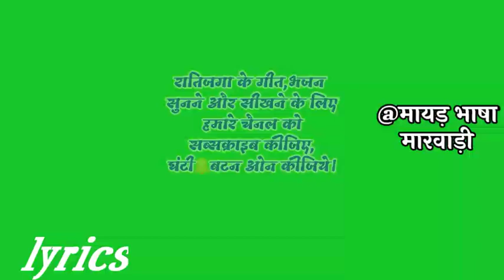माजीसा का भजन मारवाड़ी। तेरस आई चाँदणी माजीसा ओ। bhatiyani sa ka bhajan lyrics.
माता रानी भटियाणी सा का भजन लिखित में सुनिए।
majisa ka bhajan marwadi song.
ratijoga ra geet marwadi.